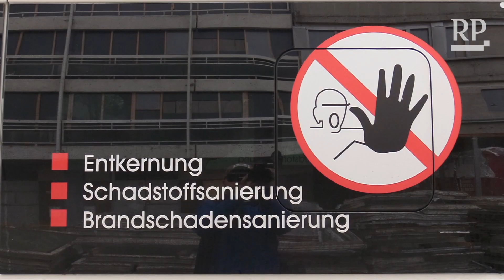Sprengung Weißer Riese in Duisburg: Die Vorbereitungen laufen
Die Asbestsanierung des als „Weißer Riese“ bekannten Hochhauses in Duisburg-Hochheide ist abgeschlossen. Nun laufen die Vorbereitungen für die Sprengung im März. Vorher durften wir das Gebäude nochmal von Innen sehen.